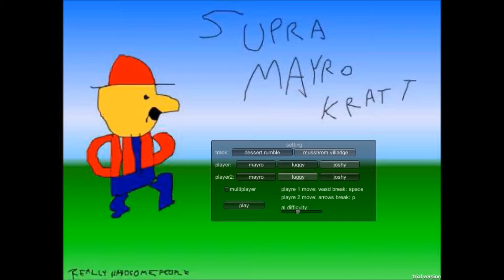Let's Play - Supra Mayro Kratt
I made dis before Grabboid did his.